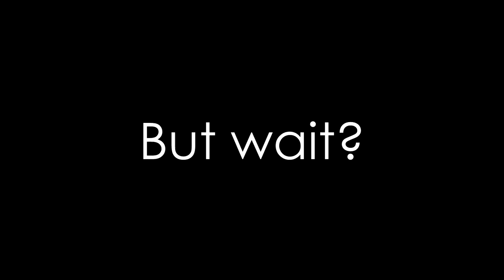GTA | EDIT IT IN |~xErnie